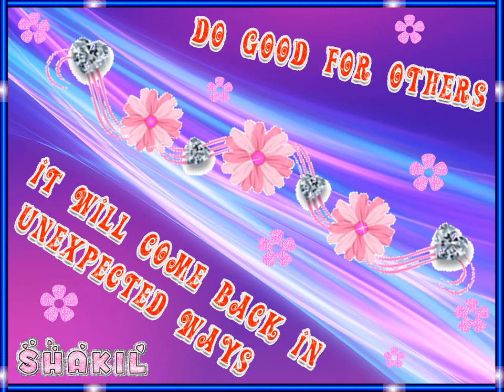Do good for others, It will come back in unexpected ways 🌱🌹🌳🌺😍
Do good for others,
It will come back in unexpected ways .
Do good to others,
Good things will come to you .
Helping others .
Be good to others .

Shakil